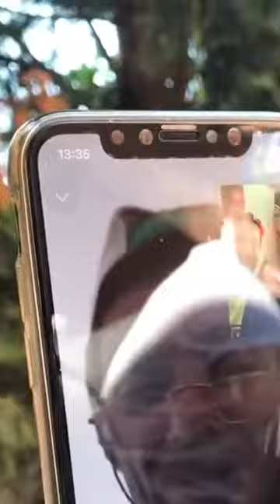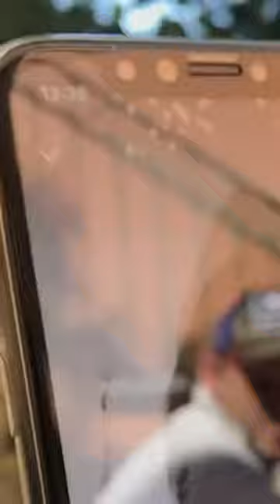Πάσχα 2018 με καλή παρεα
Αμοντάριστα, αστεία βιντεάκια, απο την ταπεινή μου καθημερινότητα..